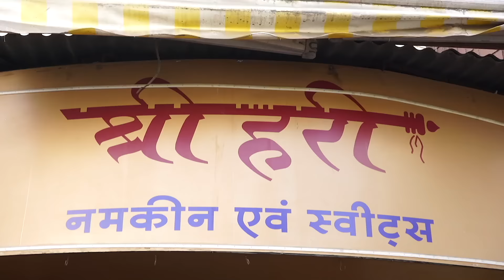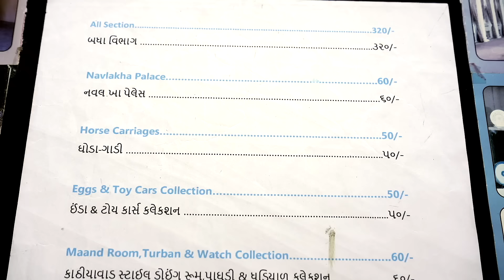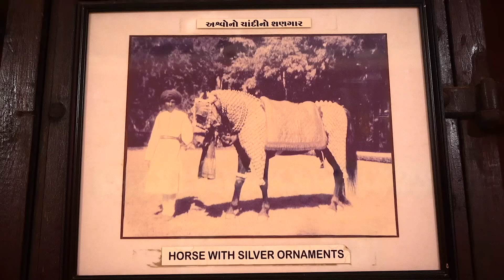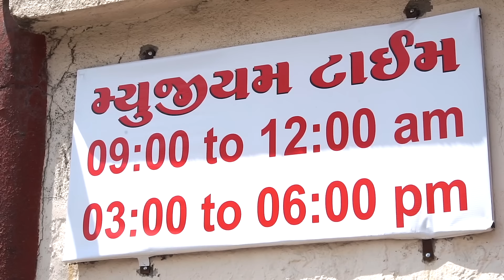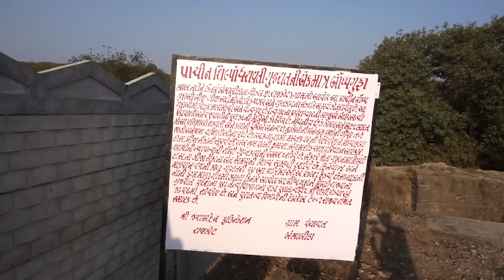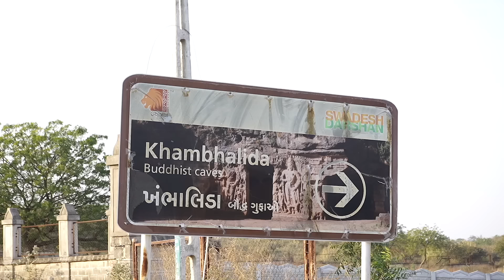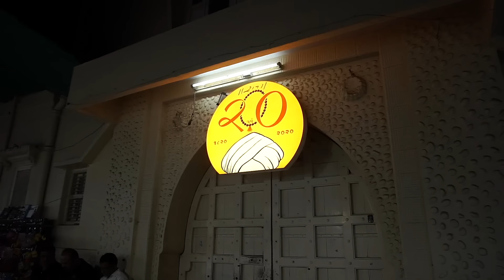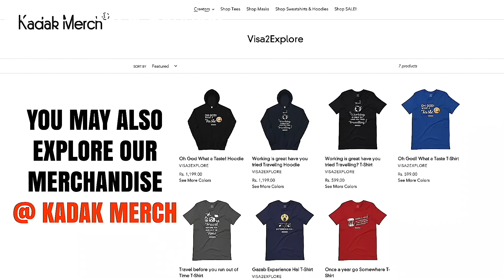EP 2 Rajkot to Junagadh| Kathiyawadi food at Gondal, caves, Khodal Dham, Virpur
This is the 2nd episode of our Saurashtra - Gujarat tour, just in case if you have missed the first one you can check that out below:

This episode was shot on 23rd Feb, we started from Rajkot and proceeded towards Junagadh

I mentioned in the video that I had prepared Indori Poha at home, following the authentic recipe of Poha of Indore, link of video is given below:

Above video has two parts - top breakfast of the country and recipe of Indori Poha.

Breakfast at Shree Hari namkeen  Kotecha chowk - they serve tasty poha.

Gondal - Swami Naryan temple

Navlakha palace - This is at distance of 1-2 km from Swami Narayan temple

Palace Orchard - This place is famous for vintage car collection - 9 to 12 noon 3 pm to 6 pm are visit timings

Suresh Parotta houe - This is a neat place to have lunch in Gondal.

kalyani collection at Jetpur - This is a shop we visited at Jetpur to see Bandhani saree and we also visited their saree screen printing unit

Khambalida caves - These are old caves

Khodal Dham - This is a new Dham that was built in 2017, distance from caves - 4 km

Virpur - This place is famous for Jalaram Bapu ahram, ideally we should have first gone to Virpur then we shoud have gone to Jetpur but we were getting late, we went to Jetpur then came back in reverse direction to Virpur.

We reached Junagadh little late and stayed there at Byke suraj hotel there, we were charged Rs 2000 per day room tariff, over all decent hotel at this tariff.

Gears that we use for shooting our vlogs:
Go Pro Hero 9
Primary microphone
Secondary microphone
Trekking shoes